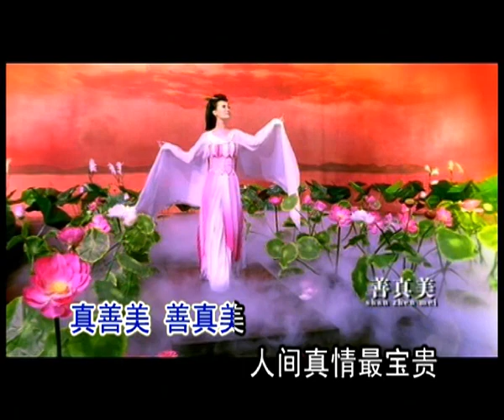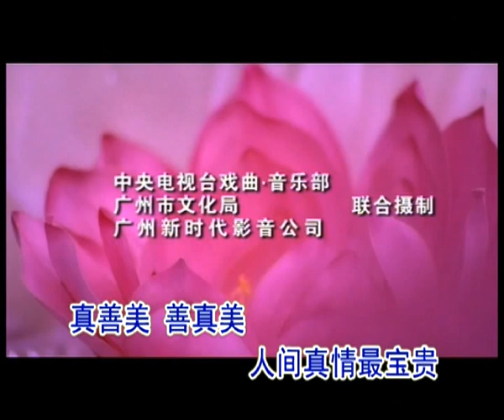谭晶 - 真善美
谭晶，女，汉族，1977年9月11日出生于山西省侯马市，中共党员，国家一级演员，中国当代歌坛开创民族、通俗、美声三种唱法融为一体的跨界演唱风格歌唱家，第十九届中国十大杰出青年 [1]  ，第十一、十二届全国人大代表 [2-3]  ，2010年作为中国文艺界杰出代表在《中国国家形象宣传片·人物篇》中入镜。 [4]  曾为中央军委政治工作部歌舞团独唱演员，现为中央军委后勤保障部金盾影视中心艺术总监 [5]  ，同时任天津音乐学院客座教授 [6]  ，云南大学特聘教授、硕士生导师。 [7]  先后毕业于中国音乐学院1998届民族声乐专业本科班、解放军艺术学院2006届通俗唱法专业研究生班，是中国第一个通俗唱法硕士学位获得者。